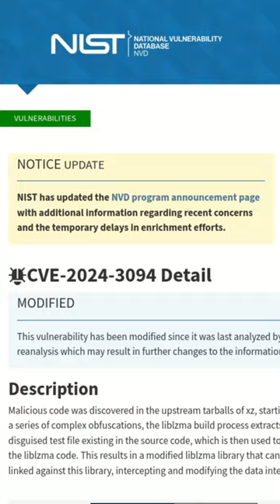Grave vulnerabilità in alcuni sistemi Linux! Ma...